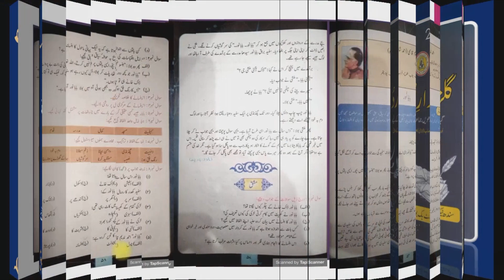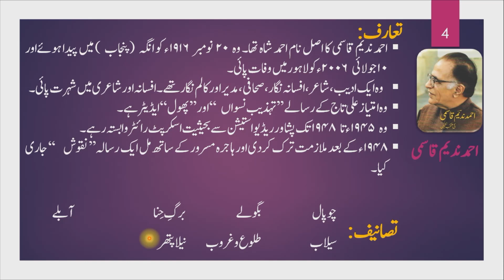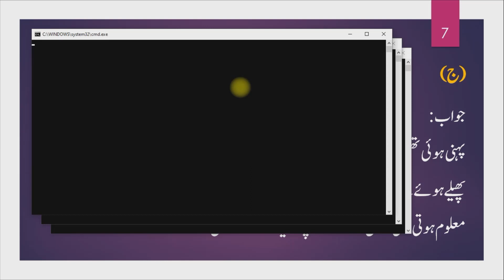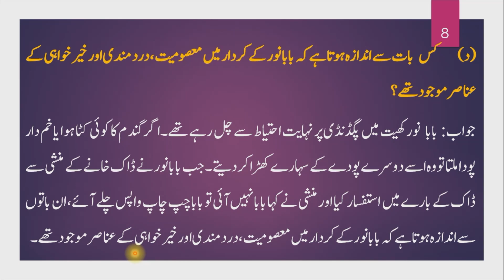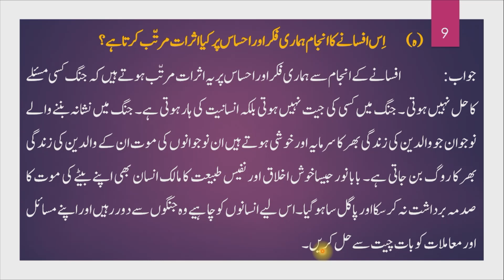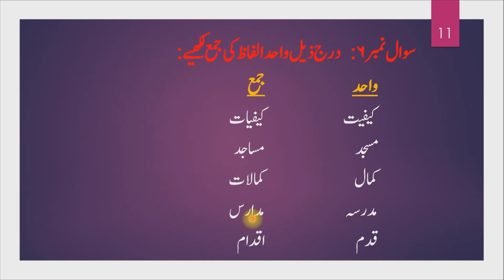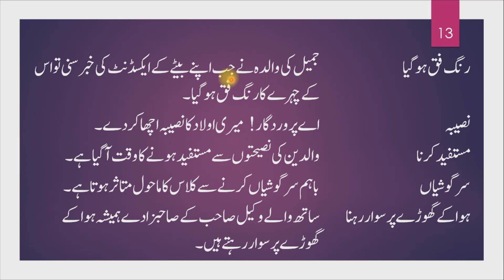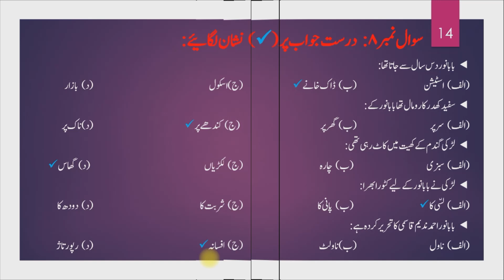Baba noor by ahmed nadeem qasmi | gulzar e urdu afsana baba noor | xi urdu new book chapter 8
This is video about baba noor exercise. You will learn in this video ahmad nadeem qasmi biography ( ahmed nadeem qasmi ka taruf), question answer, making sentence, singular plural and mcqs.

First year urdu new book gulzar e urdu for all boards of Sindh, karaci board, sukkur board, larkana board except of fedral board, akueb board and bwp.

اس ویڈیو میں بابا نور افسانے کی مشقی سوالات حل کیے گئے ہیں۔ جن میں احمد ندیم قاسمی کا تعارف، سوالات کے جوابات وغیرہ شامل ہیں۔

Aik anaar o sad bimar

Malika bilqees ka mahal

Aab e hayat markazi khayal aur khulasa

Aab e hayat exercise

Thar ki nadia kamanchi

Baba noor khulasa, markazi khayal aur iqtibas ki tshreeh

Begum ki billi

Sindhi shayri ke trajim

Majbooriyan

Kuch zaryary e taleem ke baab men

Takhleeq e kainaat

Faqe ke Roza khulasa aur markazi khayal

Faqe ka roza exercise

Medan e jung exercise

Medan e jung khulasa aur markazi khayal

Zuban e goya markazi khayal aur khulasa

Zuban e goya exercise

Qoumi ittefaq exercise

Qoumi ittefaq iqtibas ki tashreeh

Zewar ka dabba exercise

Zewar ka dabba khulasa aur markazi khayal